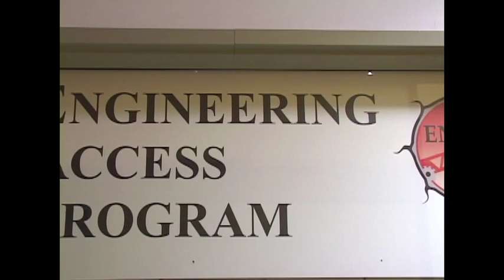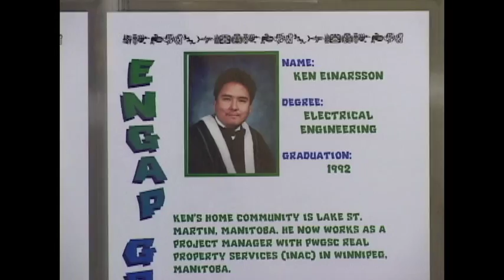The Best in Canada -- The Engineering Aboriginal Access Program at the U of M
The director of the Engineering Aboriginal Access Program (ENGAP) at the University of Manitoba shares the history of and the need for Canada's most successful program of its kind.